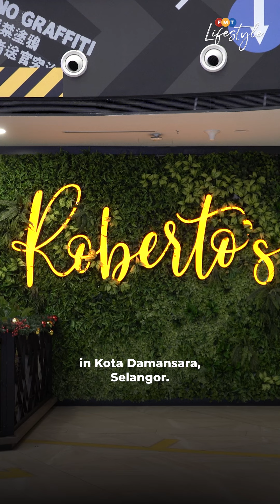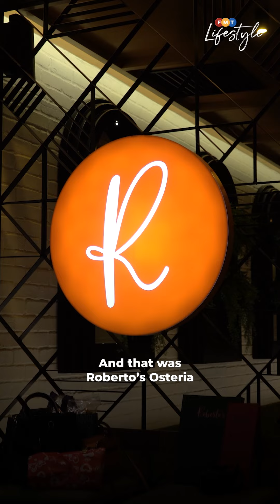Get To Know: Roberto’s Osteria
Roberto’s Osteria, a casual-dining restaurant, recently launched its second branch at Tropicana Gardens Mall in Selangor.

📍Roberto’s Osteria
Tropicana Gardens Mall,
Persiaran Surian, Tropicana Indah,
47810 Petaling Jaya, Selangor

Story by: Alena Nadia
Shot by: Fauzi Yunus
Presented & edited by: Selven Razz